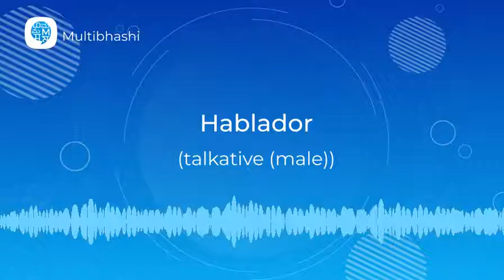How to pronounce 'Adjectives' (Hablador) in Spanish? | Spanish Pronunciation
"Hello all!
Our Spanish word of the day is 'Adjectives'
Thinking what it means?
It means 'Hablador'